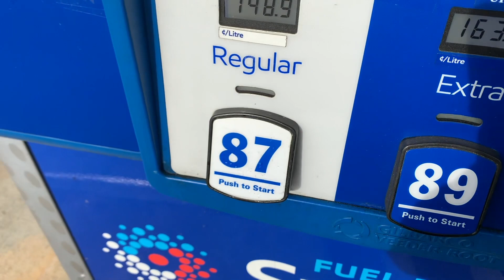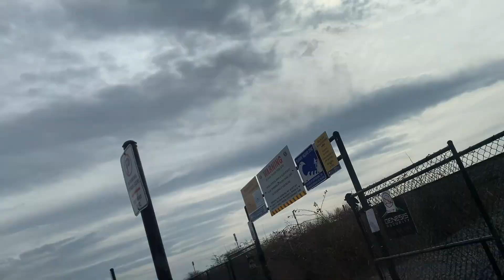First Beach Trip Of 2021! Its Finally Starting To Warm Up! Come On An Adventure Vlog With Me& Hurley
First trip to White Rock beach since last September. Hurley and I love the beach! We have been waiting for a day that was warm enough to get out there. Thanks for coming along on our adventure

Yes I know my channel doesn't have specific theme, its a little all over the place. But that's me in a nut shell. all over the place.

Channel theme song written by Me!